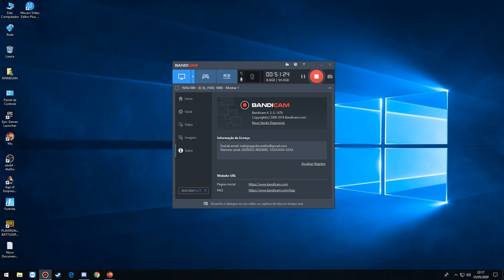Perdendo Xba Sword do meu amigo - Fazendo Set ADA BM - Arcadia Server - MuOnline Webzen Season 14.2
Hoje um video longo, bate papo com amigos, minerando umas joias, perdendo xba sword do meu amigo, fizemos set ada e colocamos +9, estamos com as bless rsrs esta facil assim